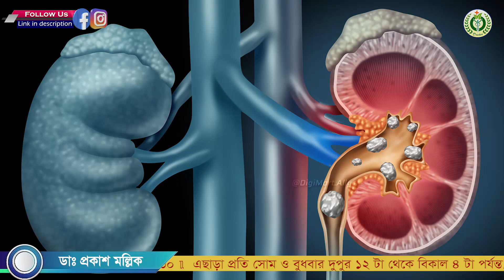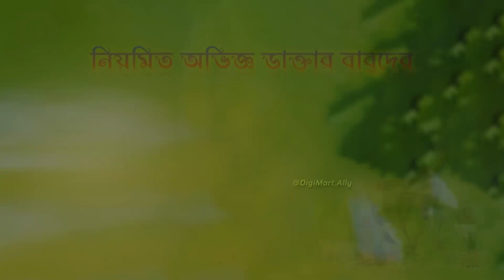হোমিওপ্যাথি এবং সার্জারি | Homeopathy and Surgery | Doctor Plus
সার্জারি কোন রোগকে নির্মূল ভাবে ধ্বংস করতে পারে না। কিন্তু রোগ যখন মাত্রা ছাড়া ভাবে বাড়তে থাকে তখন সার্জারি করাটা আবশ্যক হয়ে পড়ে। কারণ সার্জারি রোগের প্রতিক্রিয়া টাকে তাৎক্ষণিক ভাবে বন্ধ করতে পারে কিন্তু নির্মূল ভাবে রোগের নিরাময় চাইলে হোমিওপ্যাথিক ইজ দ্যা বেস্ট।

👉 Get Appointment:   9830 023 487   /   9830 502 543